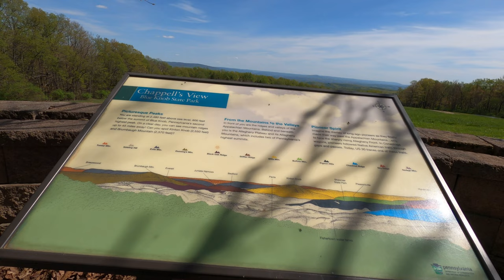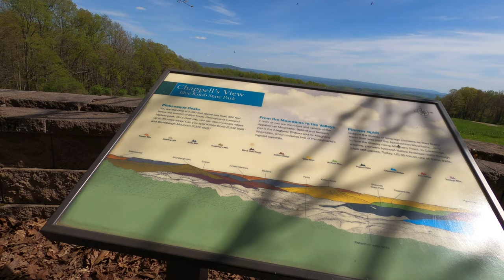Minivan Camping with 3 dogs and a cot | senior female vanlife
Today our minivan camping adventure takes us to Blue Knob State Park for the day and then to a Cracker Barrel for overnight minivan camping with 3 dogs and a cot. This was fun!

Folding Cot